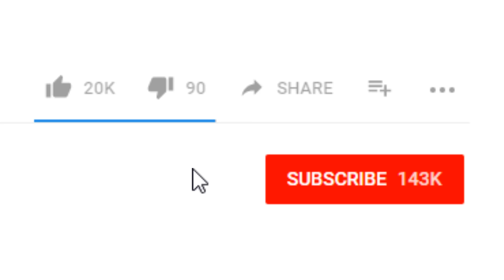Makeover With Chloe (Hilarious Miraculous Ladybug Comic Dub)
@YourAcidJazz (Tumblr No Longer Active)

Alya, Marinette, and Chloe - @TrinaDeuhart
Nino and Adrien - @Kyotosomo
Editor - @TheRealizer367